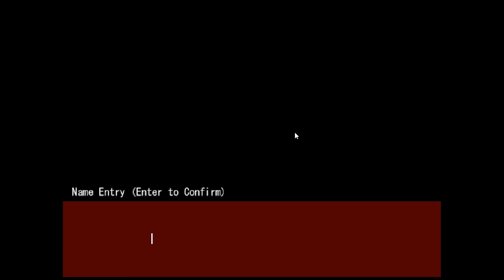I DIED SO QUICKLY IN THE START?! | Misao Remake #1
HEY GUYS EMBO HERE!!! I haven't uploaded in awhile probably because I edited one of AtomicHamzter's videos which is an Animal Crossing video that you SHOULD check out!! I had a lot of fun with the editing and I just want more support for him!! But here's the next game I'll be playing because this popped out from Steam randomly and its a remake of a game I haven't seen in years!! I wanted to play it for myself because I never got to play the original myself!! anyways!
SUPPORT ATOMICHAMZTER HE MADE MY CHANNEL PICTURE!
Channel Picture Creator's Instagram: @atomichamzter
Thumbnail Creator: @atomichamzter (FOLLOW HIM ON INSTAGRAM!!)
Game Creator/Developer: sen
Publisher: PLAYISM
Game's Release Date: Oct 25, 2017
Franchise: WOLF RPG Editor PLAYISM
Video Edited by Adobe Premiere Pro 2020.
Microphone Recorded by Audacity.